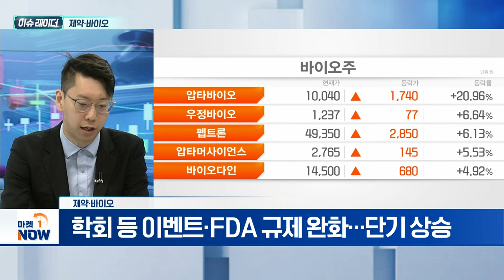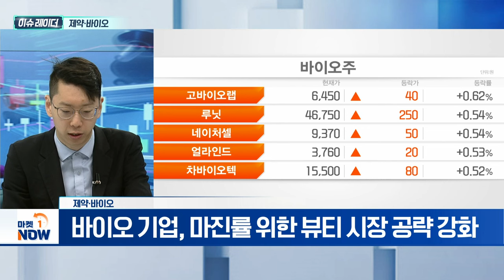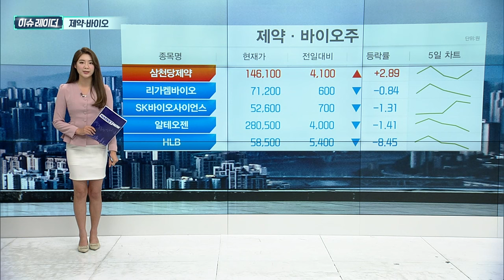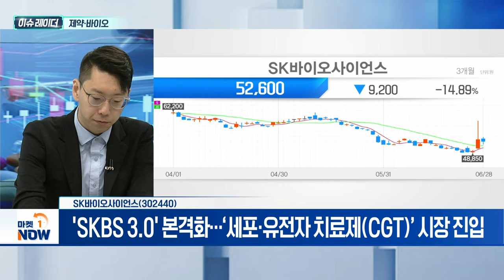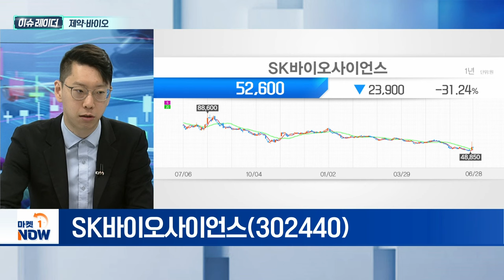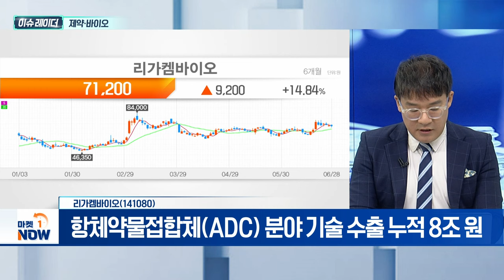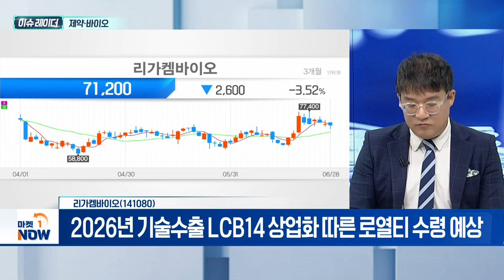제약·바이오 | SK바이오사이언스, 동국제약, 리가켐바이오 | Market Now (20240701)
제약·바이오
- 기술 수출·신약 모멘텀 주목
- 임상·마일스톤 기대감 강화
- 학회 등 이벤트·FDA 규제 완화... 단기 상승
- 바이오 기업, 마진률 위한 뷰티 시장 공략 강화

- 글로벌 톱10 백신 위탁생산 기업 인수
- 'SKBS 3.0' 본격화... ‘세포·유전자 치료제(CGT)’ 시장 진입

동국제약(086450)
- OTC→ETC·헬스케어부문 강화 지속
- 뷰티사업, 최근 5년간 매년 실적 성장세 기록
- 日 현지 버라이어티숍에 입점

- 항체약물접합체(ADC) 분야 기술 수출 누적 8조 원
- LCB14, 항체약물접합체(ADC) 기반 항암제
- 유방암 비롯 위·대장·비소세포폐·고형암 적응증 개발 중
- 2026년 기술수출 LCB14 상업화 따른 로열티 수령 예상